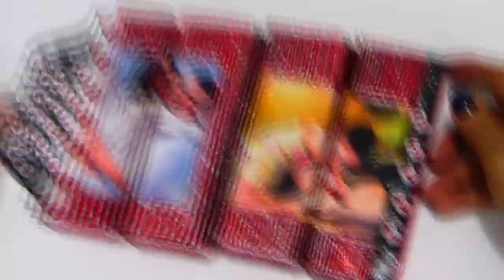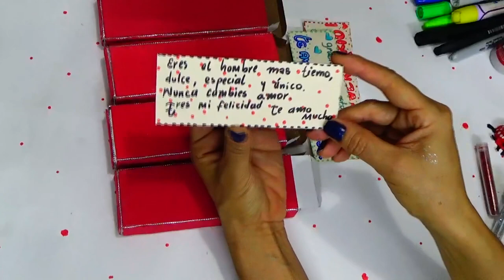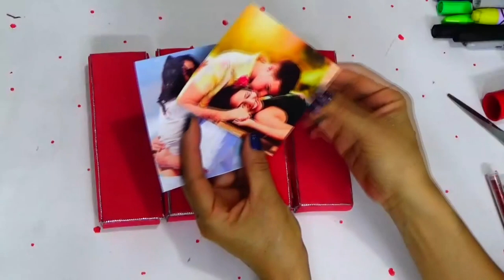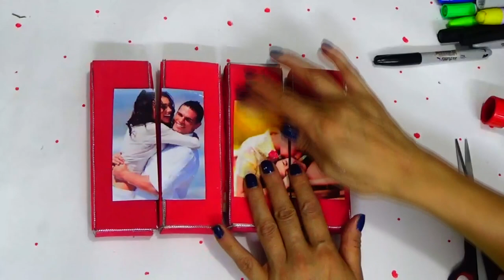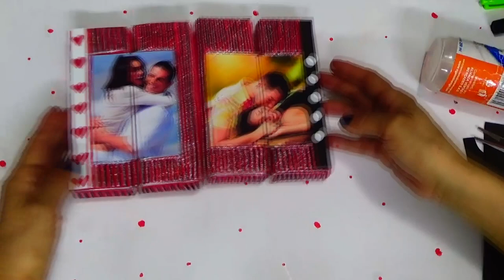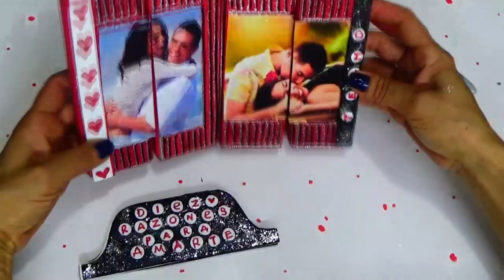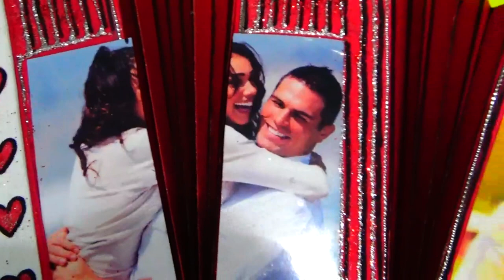Que le Regalo a mi Novio en Nuestro Aniversario - Creaciones Betina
Hola como están !! de nuevo con uds en mi canal :) Creaciones Betina.
Tutorial del día de hoy  QUE LE REGALO A MI NOVIO EN NUESTRO ANIVERSARIO,es un empaque en forma de acordeón con dedicatoria espero les guste :)
No olvides ***COMPARTIR *** este vídeo  con tus amigos
***REGALARME UN ME GUSTA*** si te gusto
Hasta pronto !!